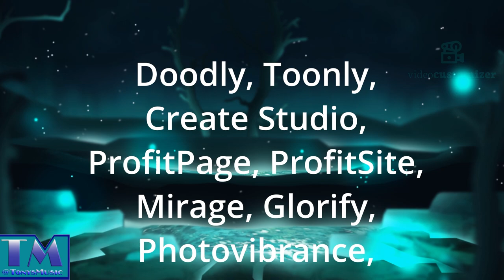Tony Smith - Help Me Make It Through The Night[Country]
This is a song by Kris Kristofferson.